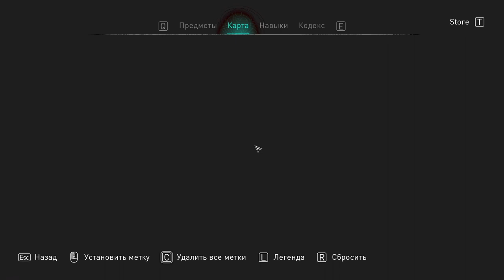266 4й и 5й забег в Забытой Саге 3я часть, в конце прокачка Дань Драугра